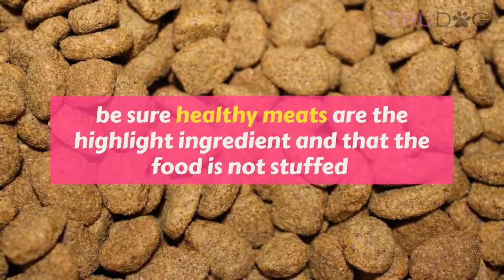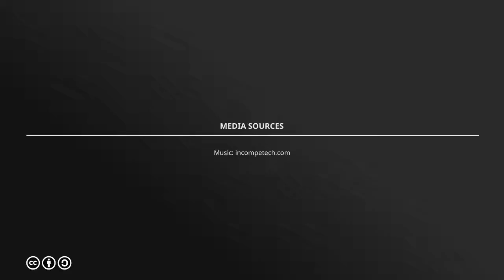How To Feed My Jack Russell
Jack Russell Terriers do best with a consistent feeding schedule for their own comfort as well as to avoid them having issues with weight gain. If you’re ever concerned about your Jack Russell Terrier’s weight, you can consult a veterinary professional or follow this rule of thumb: you should be able to feel, but not see their ribs without pushing too hard and be able to see their waistline when looking down at them.

You want to be sure you are giving your pup raw, natural food. They are living beings with digestive systems that stem from their “wolf” heritage. Processed foods do more harm than good for them over time.

Raw food tastes better to them. Its ingredients are simple, it is good for their health and helps keep their coats nice and shiny, it keeps them satisfied and happy and ultimately it saves you money – a pretty good perk!